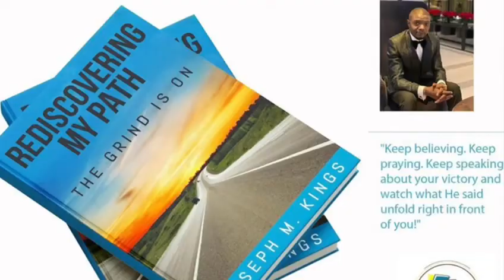FINALLY ITS OUT!!!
The Sequel to The Holy Grind is now Available to Order on amazon

    👉🏾 amazon.co.uk/dp/B0B3W6JV5B 👈🏾

REDISCOVERING MY PATH - The Grind Is On.